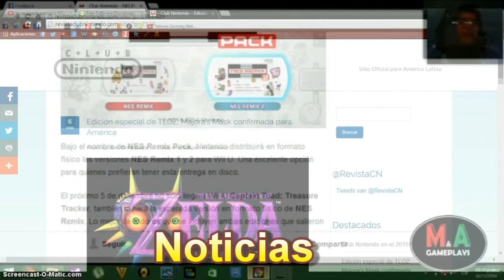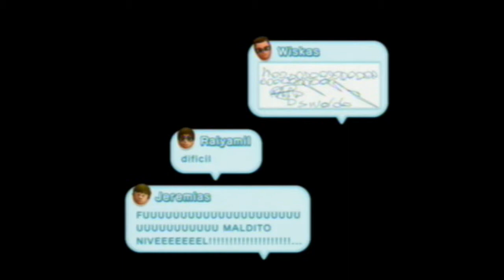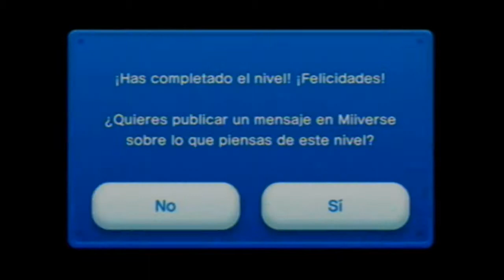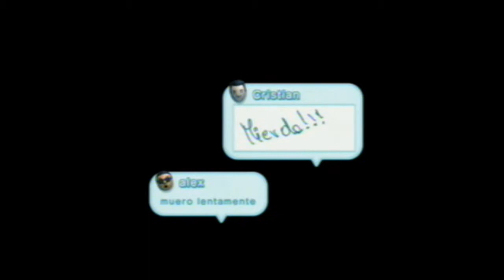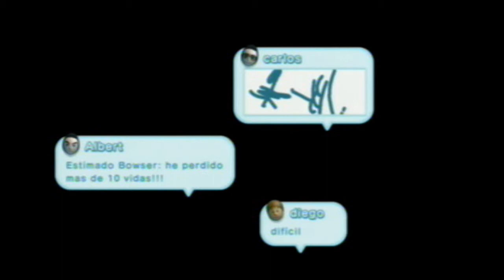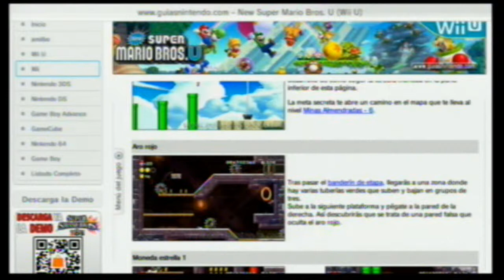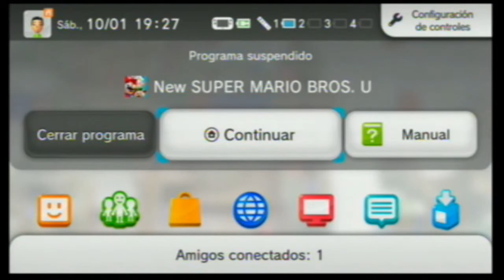New Super Mario Bros U Episodio 15 La Historia Detras del mito de MOY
Desenmascarando a el muchacho y sus guias! TOMALA PAPÁ!